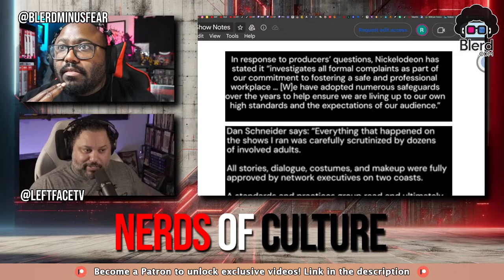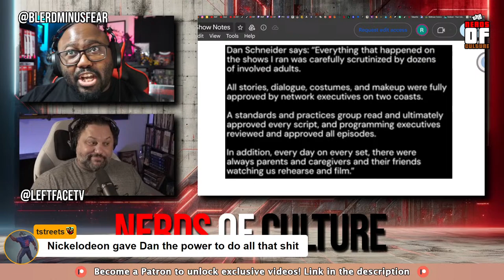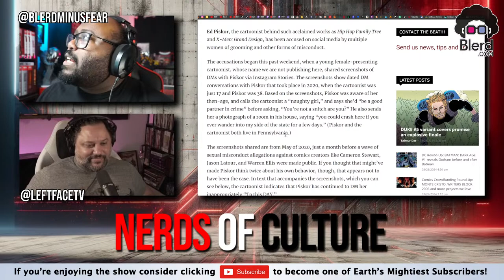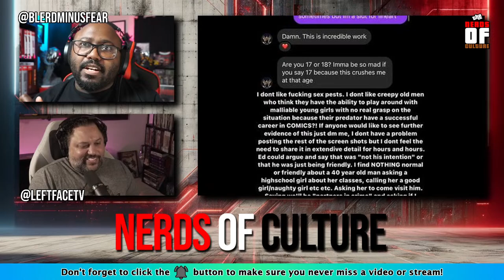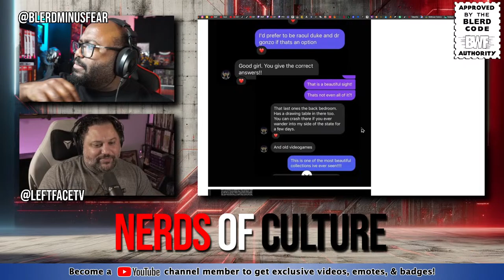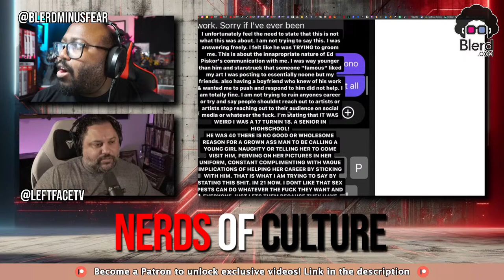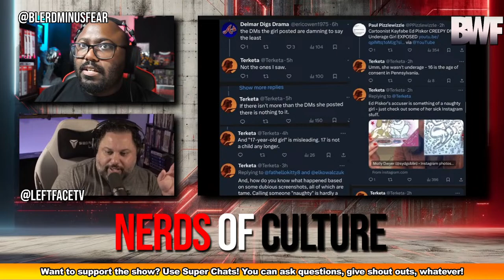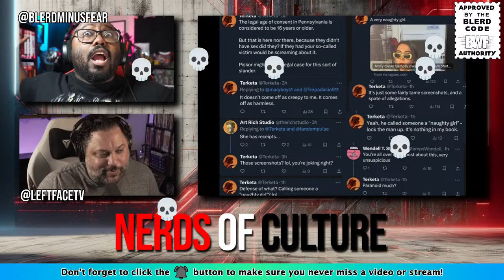Quiet on Set Bars Up Dan Schneider & Nickelodeon - Nerds of Culture #18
This week's edition of The Nerds of Culture podcast we'll be discussing the Ed Piskor allegations, as well as the aftermath of the docuseries Quiet on Set and how it bars up Dan Schneider, Brian Peck Nickelodeon, and so many more for child endangerment, sexism, racism, bigotry, and more. We'll also be discussing other topics and questions from the chat!

🔴 Wanna ask a question on the show but not sure if it's one we get all the time? Check out the FAQ!

Twitter.com/BlerdMinusFear
Facebook.com/BlerdWithoutFear/
Instagram.com/blerdwithoutfear